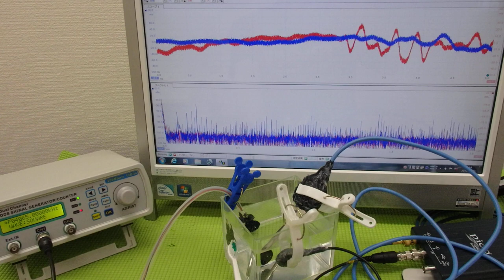メガヘルツの超音波発振制御プローブ ultrasonic-labo